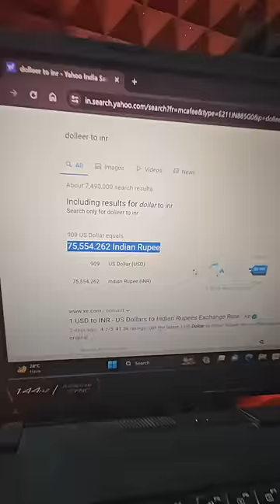75k Jordan shoes 2k me kharid Liya | Delhi Chor Bazar branded shoes mini vlog